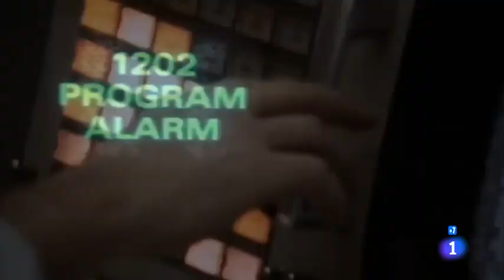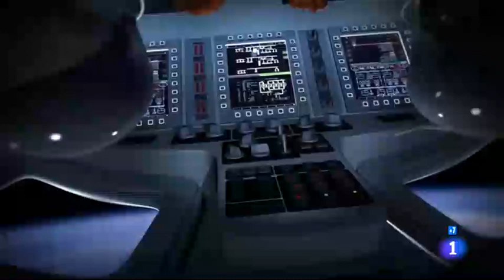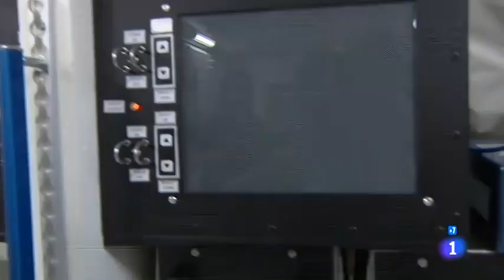Rumbo a la Luna. Informe semanal 20/7/19